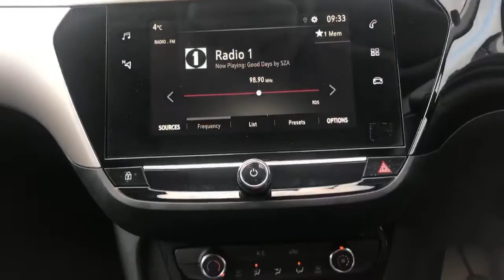Vauxhall Corsa Hatchback Corsa 1.2 SE 5dr Hatchback - DP69FUT